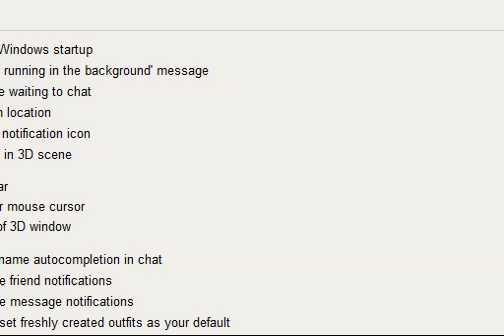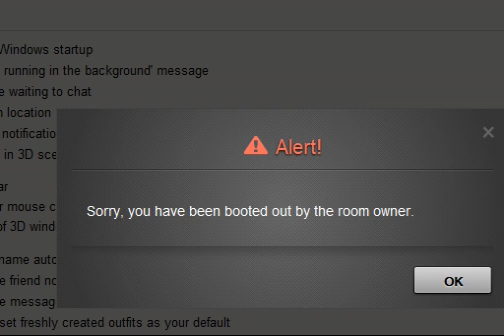DONT BOOT HOE U STOP MY GMA SMH